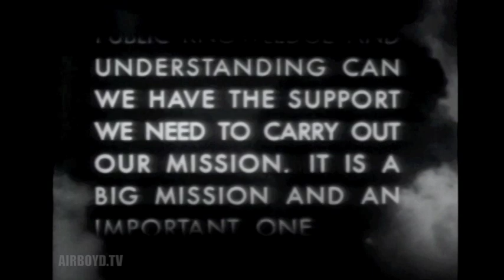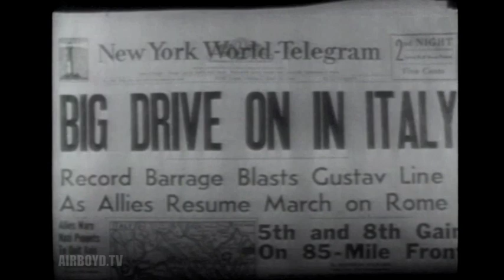The Air Force Story Chapter 17 - Road To Rome September 1943 - June 1944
Interesting collection of historical footage and aviation history.

PIN 26155

AIR FORCE STORY, THE -- ROAD TO ROME, SEPTEMBER 1943-JUNE 1944

1953

TWELFTH AIR FORCE BLASTS NAZI, ITALIAN STRONGHOLDS; "OPERATION STRANGLE" CUTS ENEMY SUPPLY LINES; GUSTAVE LINE SMASHED; ROAD TO ROME OPENED..